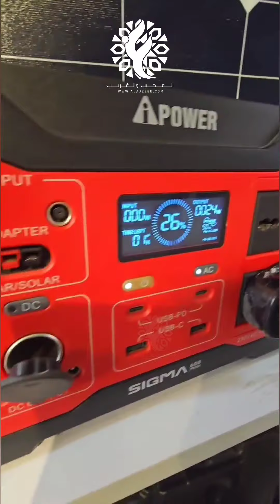البطاريات المتنقلة العجيبة من شركة اي باور الأمريكية